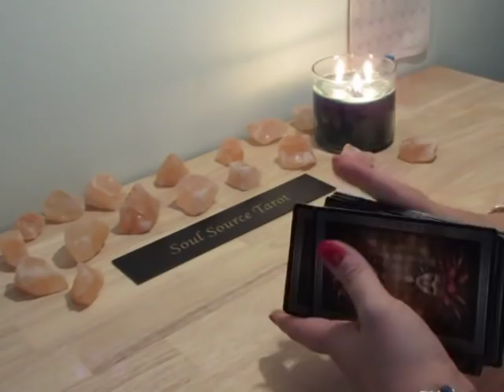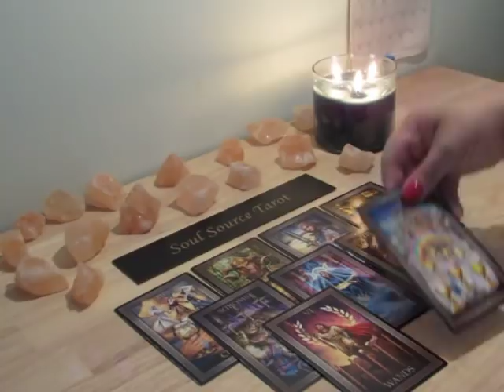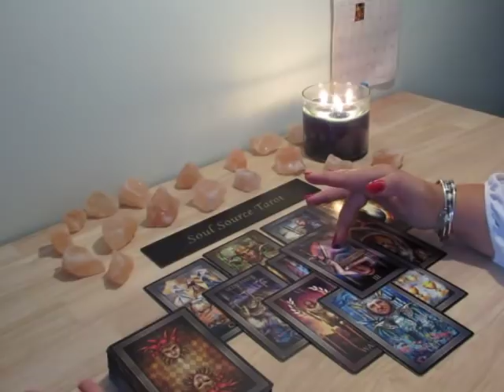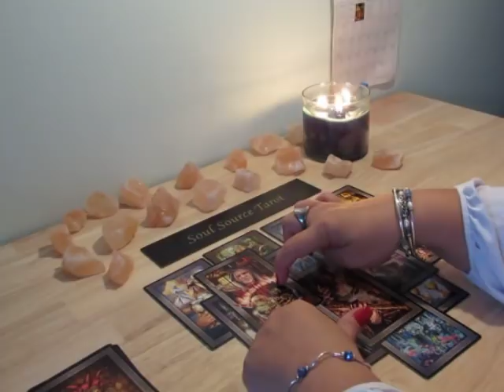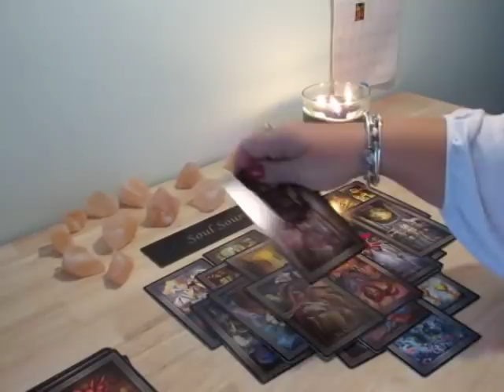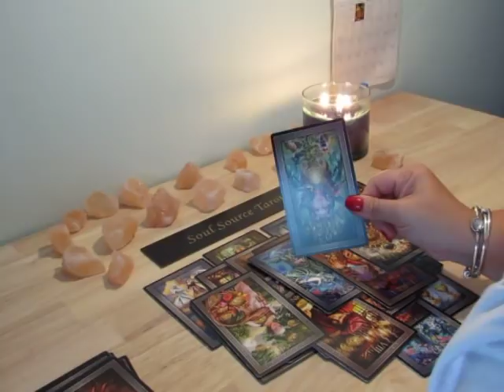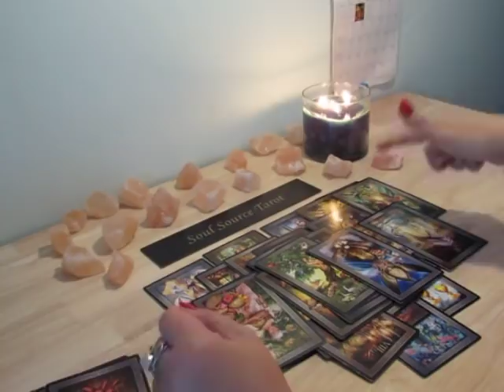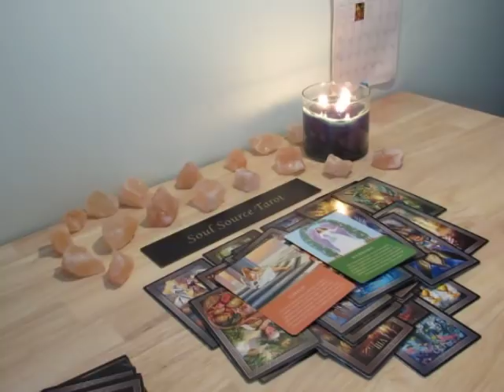~Libra~Nope, It's Not Happening, But..You Have a New Offer~November 2018 Libra Tarot Reading